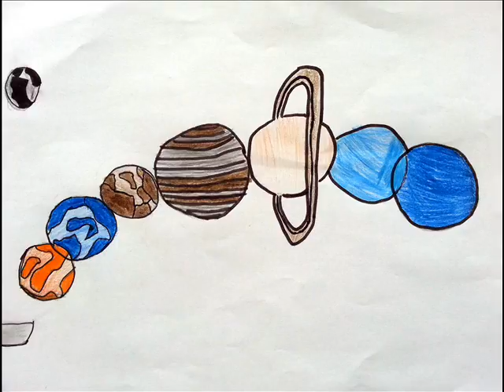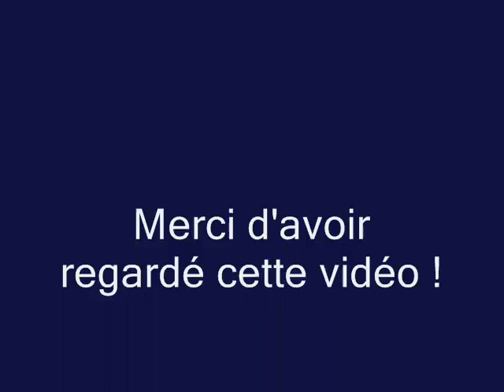Peinture de lunes et dessins de l'espace par les élèves de Beaucroissant en Isère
Peinture de lunes et dessins de l'espace par les élèves de l'Atelier de la Grange de Beaucroissant en Isère.
Lunes et planètes peintes à l'acrylique par les élèves (enfants ados et adultes) de l'atelier de la grange de Beaucroissant ainsi que ceux des activités périscolaires de l'école de Beaucroissant.

Musique : Bonjour toi la lune, de la comédie musicale Hair :-D